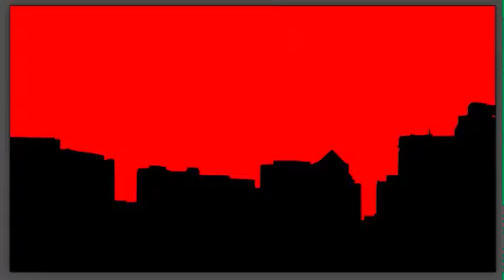The Shelter (Working Title)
Screen record for a game i am working on. Audio sucks because it's audio from what the computer microphone was picking up.